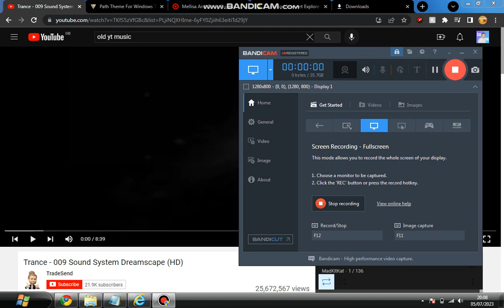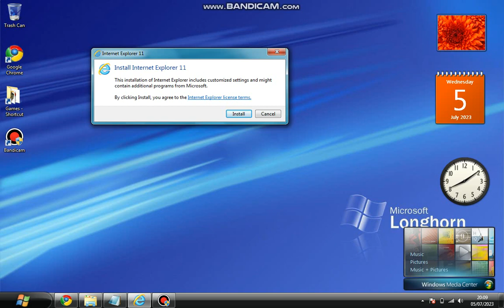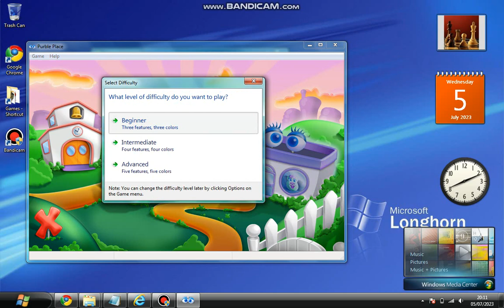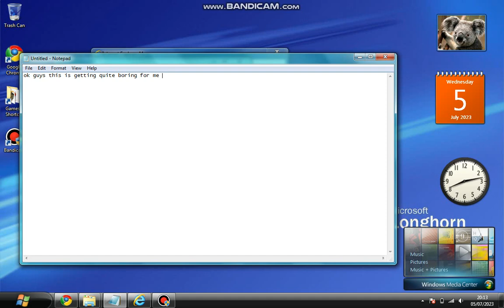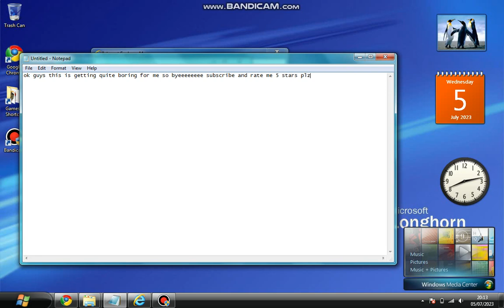Windows Longhorn Gaming (ALL Purble place minigames)